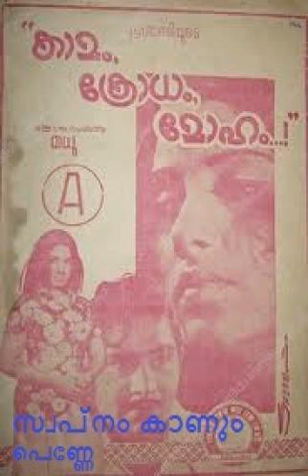SWAPNAM KAANUM PENNE